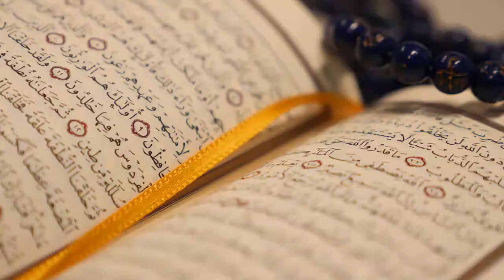Neolithic Site of Çatalhöyük (Çatalhöyük) in Urdu/Hindi l ilmi diary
Best youtube platform for real information and facts about the world,our content include Islam, politics, history, strange information, weird facts